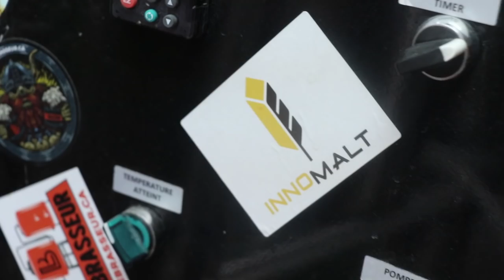ON BRASSE UNE TRIPLE BELGE